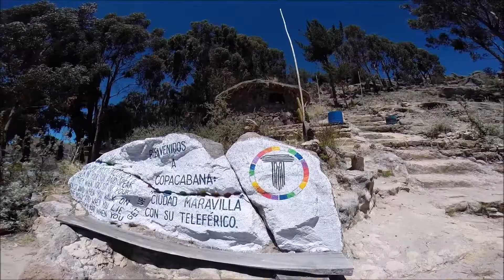BOLIVIA ADVENTURE Part 1 - Copacabana .. town on Lake Titicaca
Its not just a beach in Rio de Janeiro. Copacabana is Bolivian town on Lake Titicaca, known for religious festivals.  It's a base for exploring Isla del Sol and Isla de la Luna, islands with sacred Incan archaeological sites.
Elevation of Copacabana is above 3800 m above sea level (12,600 ft)... SO TAKE IT SLOW AND EASY ON YOUR HIKES ahhahahaha.